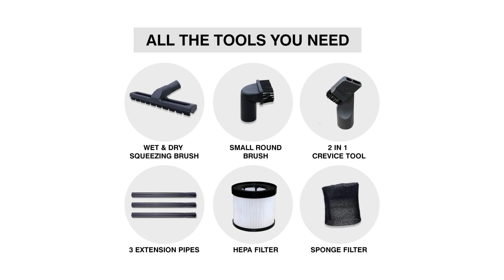Best Vacuum Cleaners in 2023 for Home | 5 Best Vacuum Cleaners in India | Wet & Dry Vacuum Cleaners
Best Vacuum Cleaners in 2023 for Home | Best Vacuum Cleaners in India | 5 Best Vacuum Cleaners | Wet & Dry Vacuum Cleaners

Hey Guys,
In this video, I will cover the 5 best Vacuum cleaners for home use. These are currently the best options available in the market in India. I have selected these vacuum cleaners based on my personal opinion and you can choose anyone based on your requirement and budget.

1. AGARO Ace 1600 Watts, 21.5 kPa Suction Power, 21 litres Tank Capacity, Wet & Dry, for Home Use,Blower Function, Washable 3L Dust Bag, Stainless Steel Body

2. Karcher WD3 EU Wet and Dry Vacuum Cleaner, 1000 Watts Powerful Suction, 17 L Capacity, Blower Function, Easy Filter Removal for Home and Garden Cleaning  (Yellow/Black)

3. Inalsa Vacuum Cleaner Wet & Dry 15L 1400W with Steel Tank-Micro WD15 with 3in1 Multifunction Wet/Dry/Blowing and Hepa Filtration|Powerful Suction, High Energy Efficiency & Low Sound, (Yellow/Silver)

4. Eureka Forbes Wet & Dry Ultimo 1400 Watts Multipurpose Vacuum Cleaner,Power Suction & Blower with 20 litres Tank Capacity,6 Accessories,1 Year Warranty,Compact,Light Weight & Easy to use (Red)

5. AmazonBasics Wet and Dry Vacuum Cleaner with 20 kPa Power Suction, Low Sound, High Energy Efficiency and Blower Function with 1 Year Warranty (21L, Steel Drum)

best vacuum cleaner for home in india under 10000
top 10 vacuum cleaner for home in india
latest vacuum cleaner for home in india
best vacuum cleaner for home in india under 5000
top 5 vacuum cleaner for home in india
top vacuum cleaner for home in india